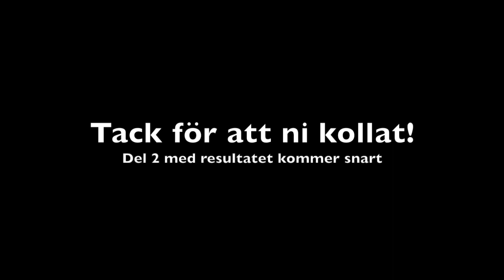SOMMAR I FINLAND (del 1)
Hej på er! I juni sa jag hejdå till Italien och hej till Finland. Här kommer lite olika klipp från de första veckorna. Jag började filma först några dagar efter att jag kommit hem, och eftersom jag var i karantän i husbilen den första tiden har jag inte supermycket material. Fick ändå ihop en liten vlogg att ha som minne, men nästa del kommer vara mer händelserik. Då får jag reda på resultatet från mitt coronatest och ni får följa med på min födelsedag bland annat. KRAM!